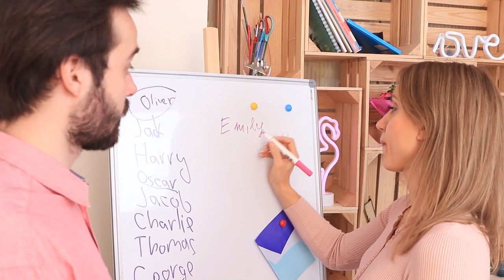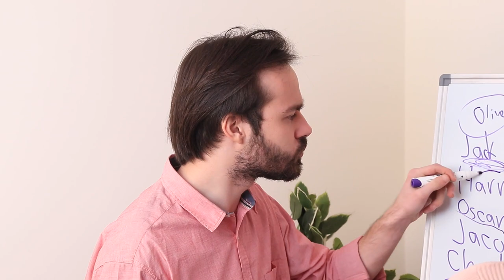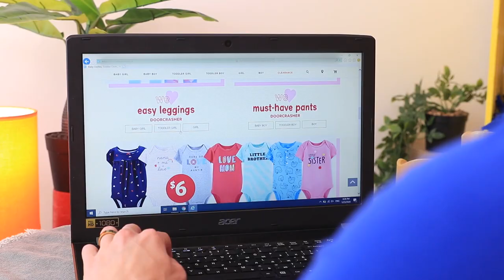Những Điều Vui Nhộn Khi Mang Bầu/ Làm Ba Cảm Thấy Thế Nào Nhỉ?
Những Trò Đùa Hay Và Vui Nhộn Nhất Những Trò Đùa Đơn Giản Và Dễ Dàng Cho Bạn Bè
Chúng ta đều biết phản ứng của phụ nữ khi mang bầu sẽ ra sao. Còn các ông bố phản ứng thế nào nhỉ? Trong video mới này, chúng mình sẽ cho các bạn xem cách cư xử của những ông bố hạnh phúc ra sao nhé.